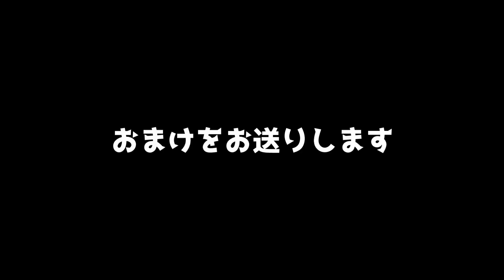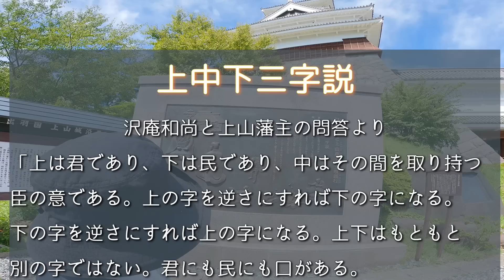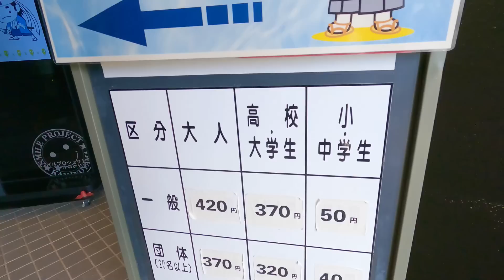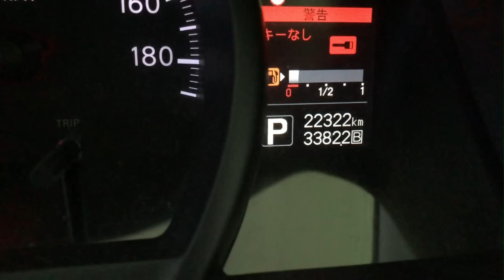道の駅で東北一周を楽しむ夫婦+wanのリアルな車中泊旅#4 東北旅の車内をお見せします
こんにちは！ まろんパパです。
今回は、キャンピングカーの工場と上山城を訪ねました。
私たちと一緒に旅を楽しんでいただけたら幸いです。

#10 うに丼・まぐろ丼 ハセガワストアのやきとり弁当 あじさいの塩ラーメン

2021年7月から週末車中泊による全国制覇を目指して
諸国漫遊の旅シリーズをスタート。
1.茨城県→2.福島県→3.長野県→4.栃木県→5.静岡県→
6.神奈川県→7.千葉県→8.埼玉県→9.群馬県→10.宮城県→
11.北海道→12.岩手県→13.青森県→14.秋田県→15.山形県→
16.山梨県
を訪ねてます
使用してるキャンピングカーはNV200バネットをベースにしたFOCS luz(ルソ)です。

maxpower ポータブルバッテリー

dretec IHクッキングヒーター

KOIZUMI ライスクッカーミニ

Bonarca 車載冷蔵庫 15L